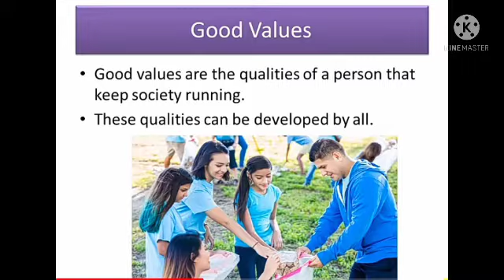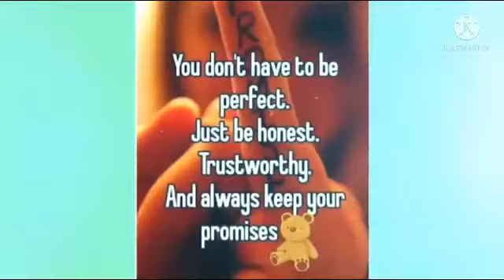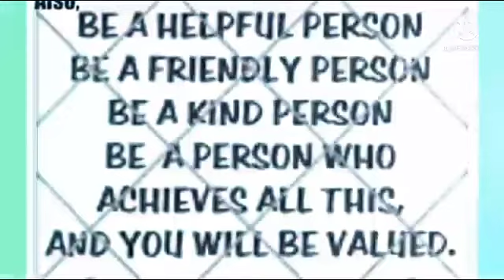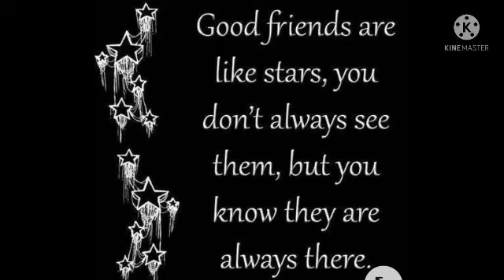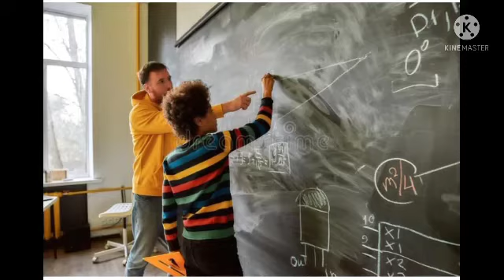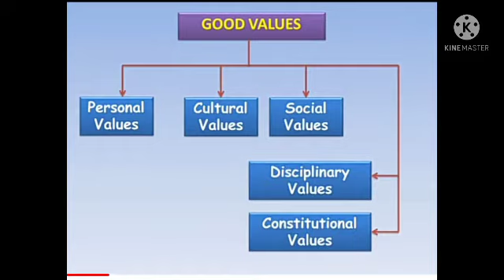Fifth std social science lesson 3 Good citizen part 2